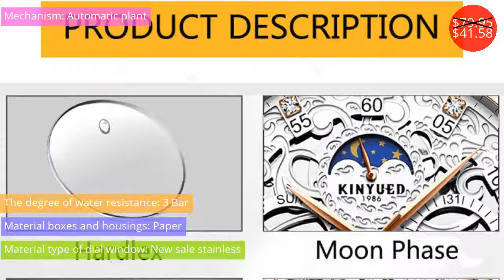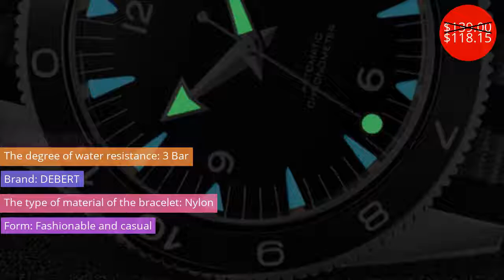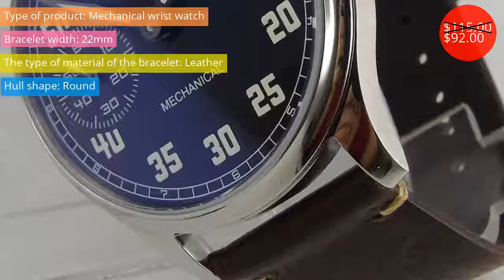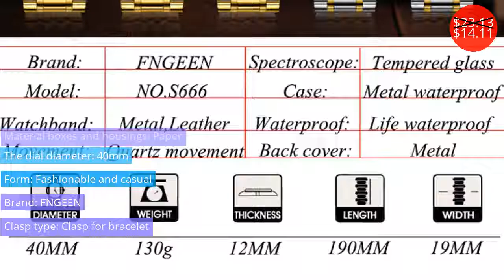Men's Watches $11.88 - $118.15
Мужские часы $11.88 - $118.15

NAVIFORCE Top Brand Luxury Watches Men Stainless Steel Waterproof Watches Men Gold Quartz Men's Wrist Watch Relogio Masculino
Price: $199.90
Discounted price: $19.98

Fashion 43mm Parnis black dial  power reserve Automatic Men's business Watch 6F
Price: $135.00
Discounted price: $108.00

2019 MINI FOCUS Men's Fashion Sport Watches Men Quartz Analog Date Clock Man Leather Military Waterproof Watch Relogio Masculino
Price: $42.29
Discounted price: $21.99

MINIFOCUS Top Brand Luxury Men Watches Army Military Sport Date Wrist Watch Large Face Analog Quartz Casual Leather Clock Male
Price: $32.68
Discounted price: $16.98

KINGNUOS Double calendar waterproof double calendar watch for men relogio masculino watch men's wrist watch clock
Price: $13.20
Discounted price: $11.88

MINIFOCUS Male Army Military Date Nylon Strap Watches Waterproof Men Clock Sport Casual Current Wristwatch For Men Reloj Hombre
Price: $32.68
Discounted price: $16.98

KINYUED Watch Men Waterproof Men's Mechanical Watches Top Brand Luxury Moon Phase Leather Strap Skeleton Watch Sport Watch
Price: $79.95
Discounted price: $41.58

41mm Debert black dial ceramic bezel Sapphire glass miyota Automatic mens Watch
Price: $139.00
Discounted price: $118.15

44mm parnis Black Dial Leather Luminous marks 2018 Romantic Valentines gifts 17 jewels 6497 Hands Wind Movement men's Watch
Price: $115.00
Discounted price: $92.00

FNGEEN 2018 Watch Men LIGE Fashion Dragon Quartz Clock Mens Watches Top Brand Luxury Business Waterproof Watch Relogio Masculino
Price: $23.13
Discounted price: $14.11